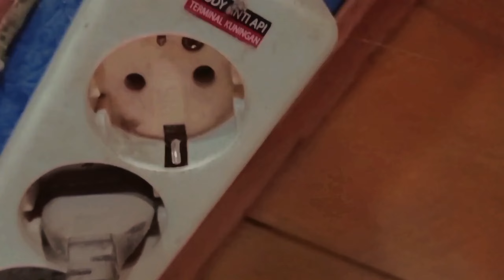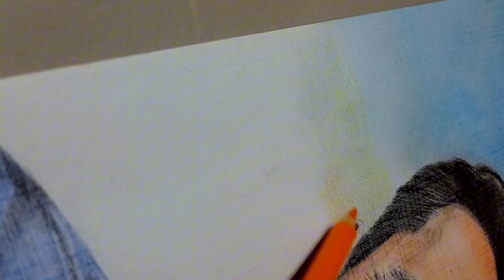'FAMILY'. Lukisan wajah media kertas linen dan pensil warna